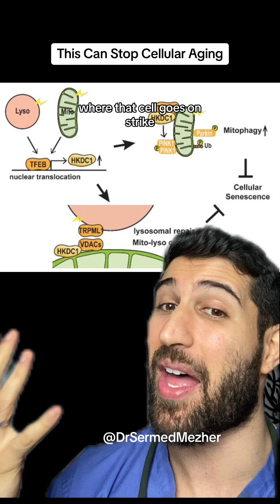Scientists May Have Just Discovered the Fountain of Youth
Scientists May Have Just Discovered the Fountain of Youth liveforever. Throughout history, cultures around the world have been captivated by the elusive concept of eternal life. The pursuit of immortality has woven its way through the fabric of societies, transcending geographical boundaries and cultural differences. This fascination often stems from a profound desire to overcome the inexorable grip of mortality, to defy the natural order of life and death. In ancient civilizations, the quest for eternal life found expression in religious and mythological narratives. The Egyptians, for instance, believed in an afterlife where the soul could endure for eternity. Pharaohs were entombed with elaborate rituals and precious possessions, all in preparation for the journey to the immortal realm. Similarly, in Hinduism, the cycle of reincarnation offers the possibility of breaking free from the cycle and achieving moksha, a state of eternal bliss and liberation. Greek mythology delved into the search for immortality through ambrosia and nectar, substances believed to grant the gods eternal life. The epic of Gilgamesh, from Mesopotamia, chronicles a king's quest for the secret of eternal life, only to discover the inevitability of mortality. In the medieval period, alchemists sought the philosopher's stone, a legendary substance believed to grant not only the ability to transmute base metals into gold but also the elixir of life, promising immortality. Across Asia, Taoist alchemists explored the concept of achieving physical immortality through elixirs and esoteric practices. In the end, the historical fascination with eternal life represents a profound human yearning for transcendence, for a continuity that surpasses the temporal boundaries of existence. Whether through religious beliefs, alchemical endeavors, or contemporary scientific dreams, the pursuit of immortality remains a timeless aspect of the human experience.